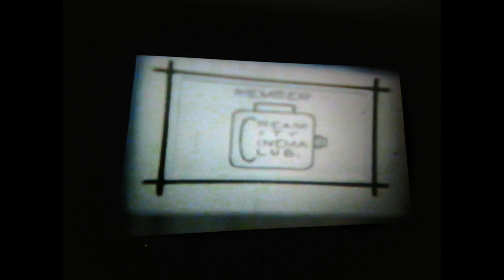1943 Picking Lilacs 77th & Lincoln Milwaukee WI Home Movie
77th & Lincoln at my aunt and Mom picking Lilacs at my Great Grandmas Ruplinger's. I can almost smell them! Enjoy an old movie of spring even when we have SNOW! This was taken by my Grandfather Donald Badgley- he was the founder of Cream City Cinema Club in 1937. Enjoy the clip!

Thank you for spending time with me/us and watching our channel!!!  Much love!

Gloria and Ron
Cream City Cinema